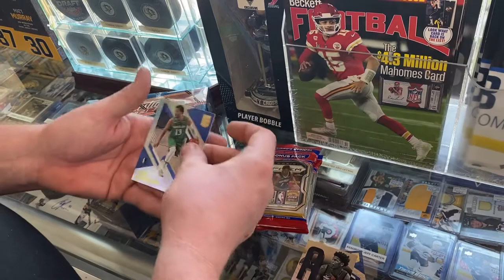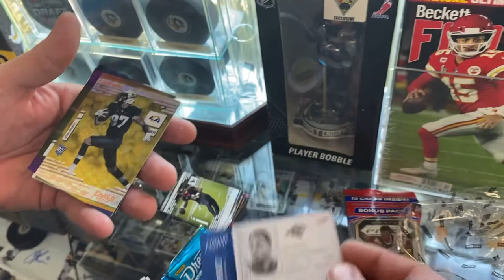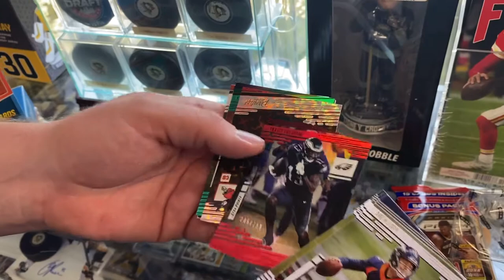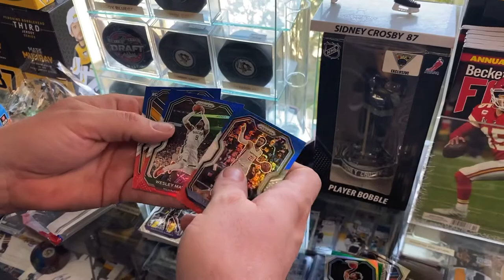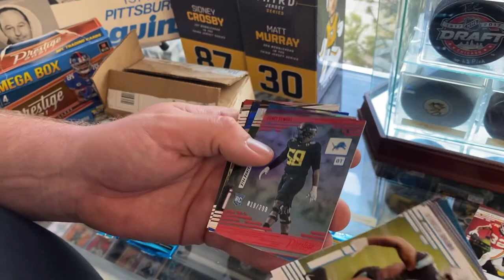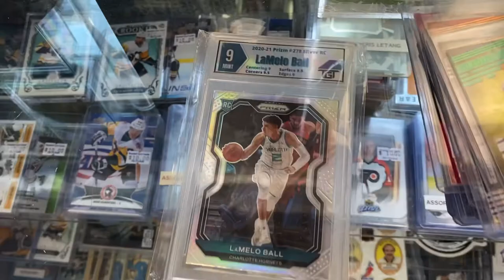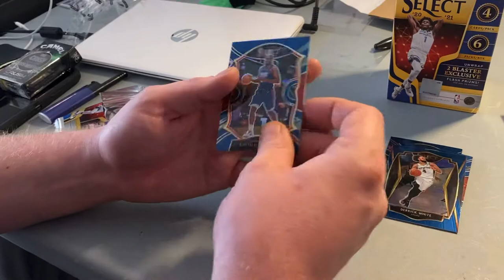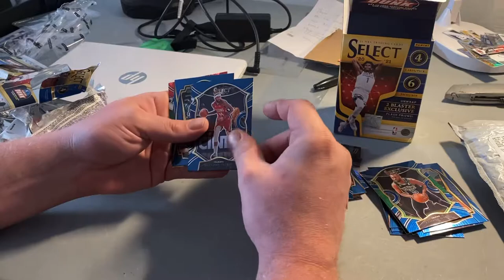Sports Cards Pack Opening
Welcome to the channel! In today’s video @ChefMartay_Cards rips a ton of wax!

6x9 Bubble Mailers

10 Rolls Dymo Compatible 4XL Shipping Labels